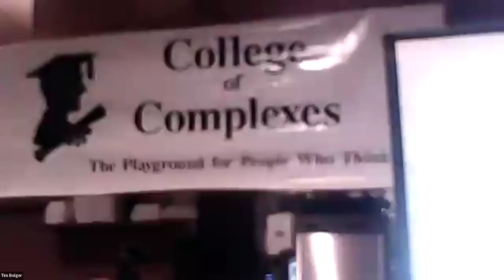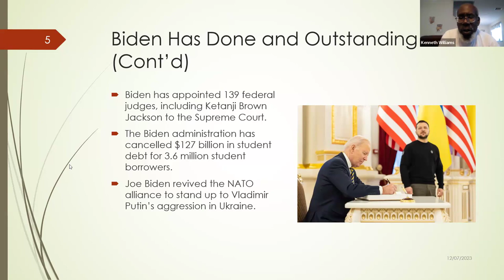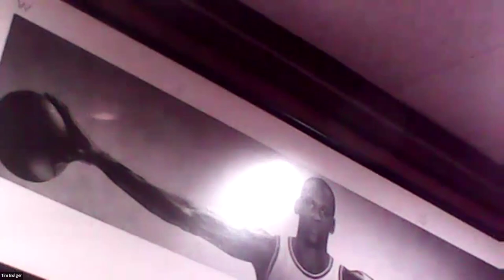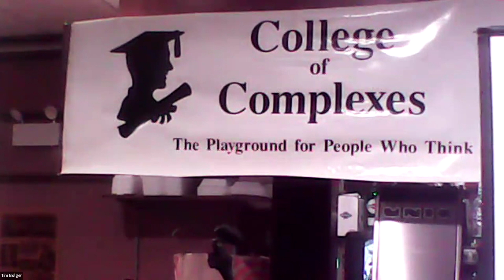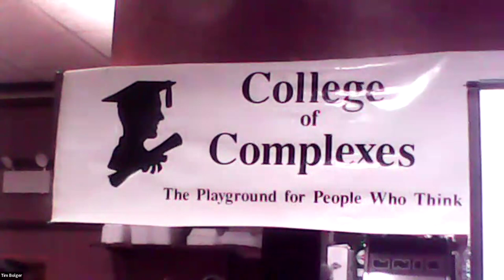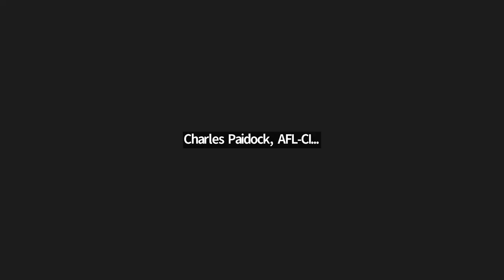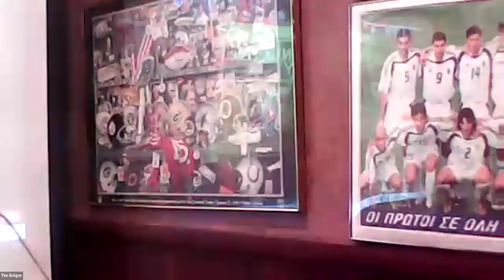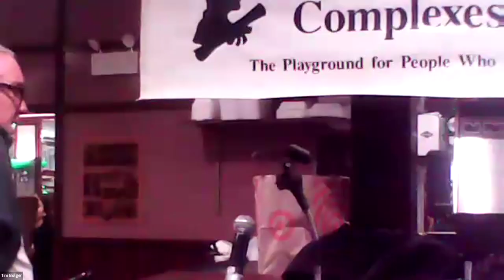C of C 2-3-2024 Why We Should be Ridin' with Biden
February 3
Why We Should be Ridin' with Biden

Why support for President Joe Biden is justified by the historic effectiveness of his administration, and to prevent the establishment of a Fascist dictatorship

Meetings # 3,752 - Kenneth Williams, political analyst from the CoC satellite campus

Kenneth Williams, President, Dallas Texas Alliance for Retired Americans, and Democratic Activist will discuss why support for President Joe Biden is justified by the historic effectiveness of his administration, and he will argue that this is also the only realistic strategy to prevent the establishment of a Fascist dictatorship by his probable opponent.